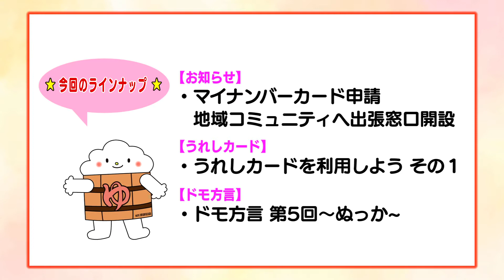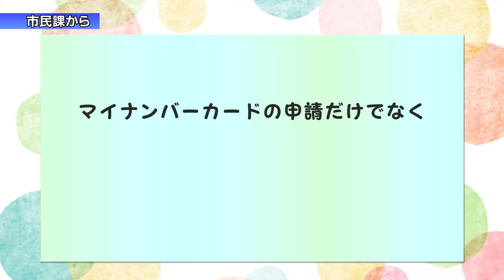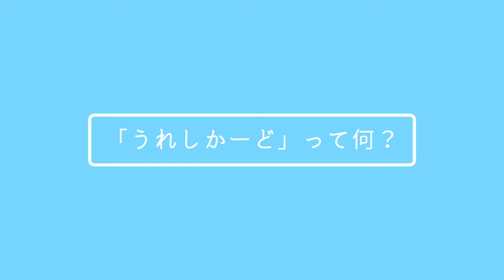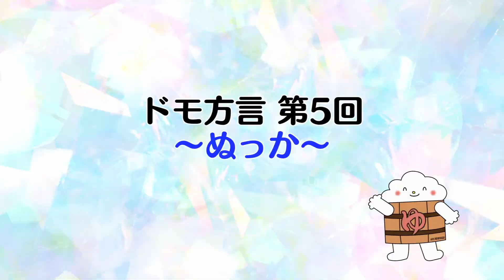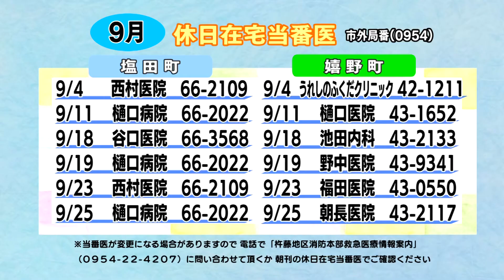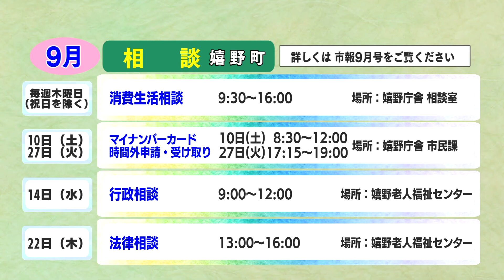第708回 うれしのほっとステーション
「マイナンバーカード申請 地域コミュニティへ出張窓口開設のお知らせ」「うれしかーどを利用しよう！　その１」「ドモ方言～ぬっか～」「暮らしのカレンダー」